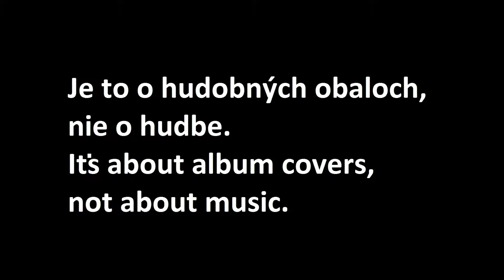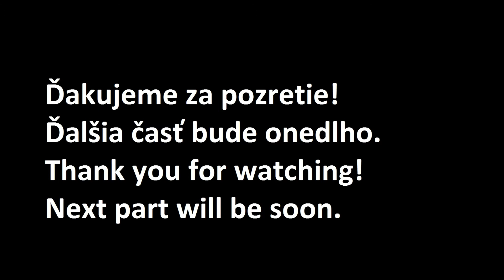Najhoršie obaly Česko-Slovenských hudobných albumov (Worst album covers CZ&SK edition) Part 2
Najhoršie obaly Česko-Slovenských hudobných albumov (Worst album covers CZ&SK edition) podľa môjho pohľadu.